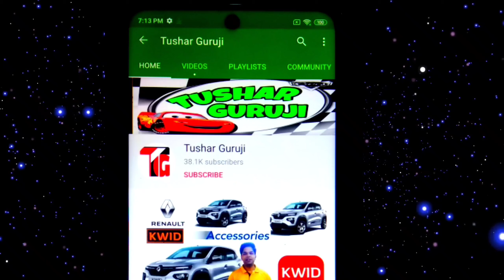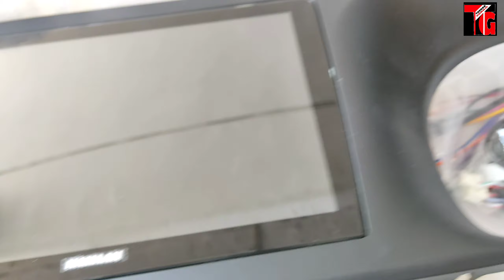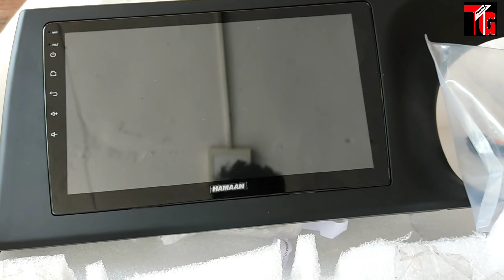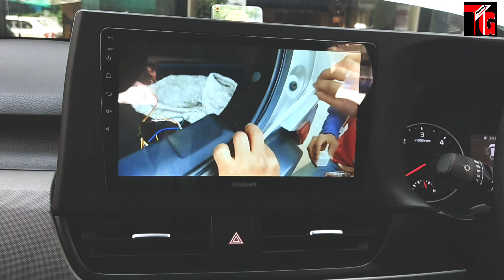First Kia Seltos To Get 10 Inches Android Stereo System Install | Modified Kia Seltos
Kia Seltos | Modified  Base Variant to top Variant | Android stereo system Installation

About Channel 👇

Doston Tushar Guruji Channel par apko sbhi cars ki latest Accessories ka collection or installation dkhne ko milega sath he apko is channel par latest car k review or uski price ki jaankari bhi milegi.